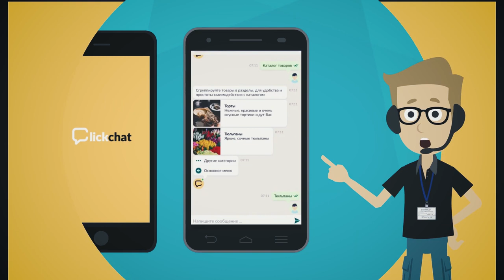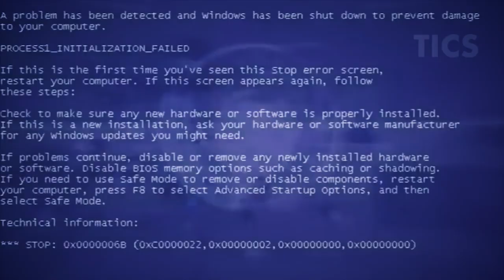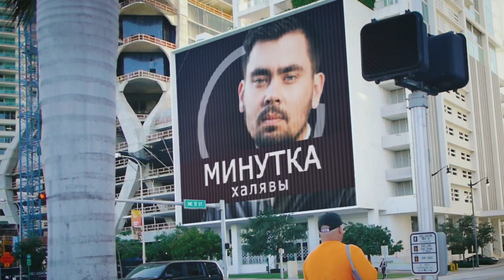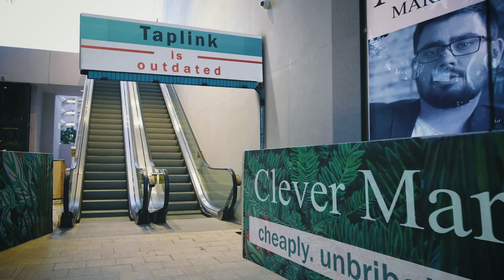Дешевый аналог сервиса мультиссылок TapLink для инстаграм - ClickChat [Чат бот, CRM, автоматизация]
В этом выпуске маркетолог Макс Белоусов взял интервью у создателя сервиса автоматизации инстаграм ClickChat - серьезный конкурент TapLink. Он включает свою CRM, систему аналитики инстаграм аккаунта, чат-бота с автоматической перепиской с клиентами, мультиссылкe для инстаграма, лендинг для инстаграма.

🤘С кем я работал:
- Тони Роббинс
- Аяз Шабутдинов
- Радислав Гандапас
- Екатерина Уколова
- Полина Большакова
- Экхарт Толле
- Сколково
- BlackStar